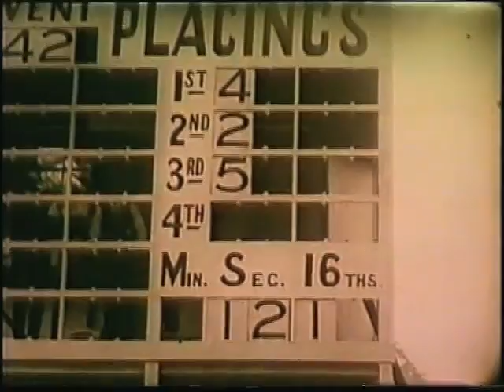1927 Stawell Gift Final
Historical footage from the 1927 Stawell Gift